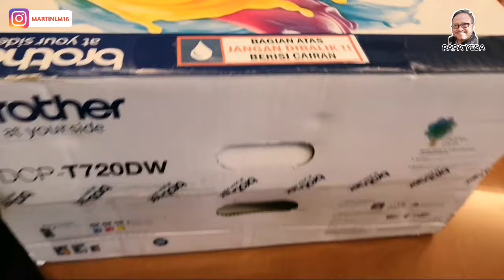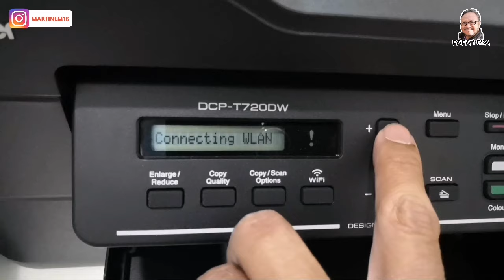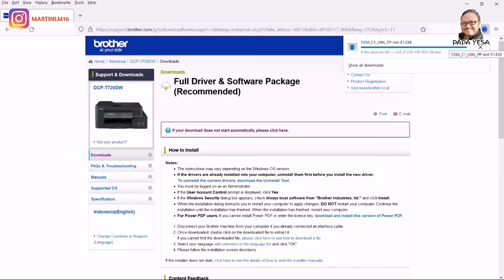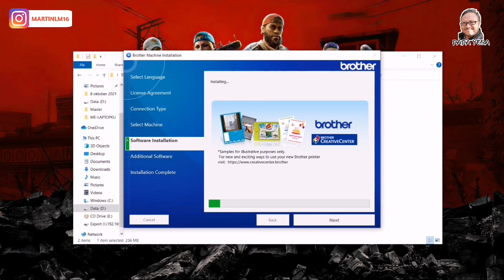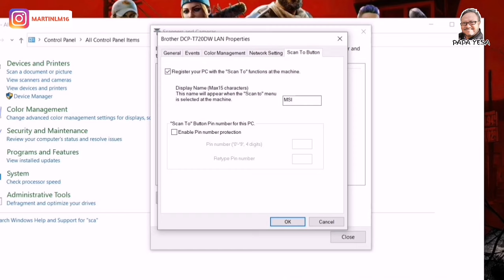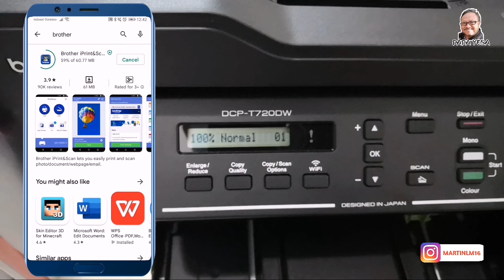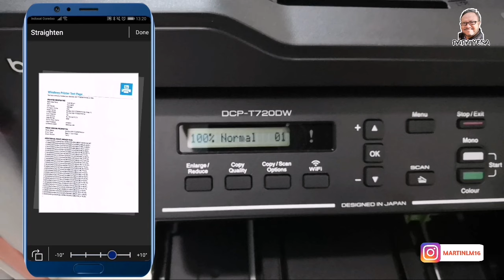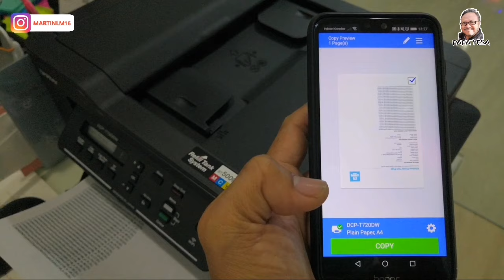Cara Print & Scan dengan koneksi Wifi di Printer Brother DCP-T720DW Menggunakan Laptop/Smartphone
Full Tutorial Gampang Cara Instal Printer Brother DCP-T720DW dengan menggunakan Wifi di Laptop dan Smartphone dengan aplikasi Android Iprint&Scan dari Brother..,Yuuk Disimak Videonya  Step by Step dan jangan sampai di skip2 agar kalian paham!!
Cara ini bisa dilakukan juga di Printer Brother DCP-T710W

3. LAPTOP BUDGET, ANTI LEMOT!! | Review ASUS VIVOBOOK F415EA i5 GEN 11, RAM 8GB, 256GB SSD, FHD IPS

➡Saya shoot Video ini menggunakan Smartphone